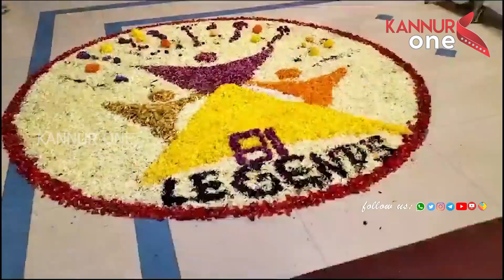കൂടാളി ഹയർ സെക്കൻഡറി സ്കൂൾ 1981 എസ് എസ് എൽ സി ബാച്ച് ഓണാഘോഷ പരിപാടി ഓണോത്സവം 2023 സംഘടിപ്പിച്ചു